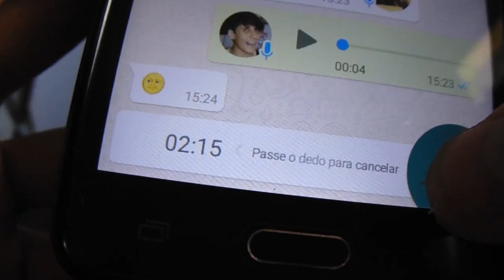WHATSAPP ( ͡° ͜ʖ ͡°)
Tuitio: @netoeguizao

ROTEIROS: Neto Lyra e Guilherme Yuri
TEMAS: Neto Lyra e Guilherme Yuri
CRIAÇÃO e APRESENTAÇÃO: Neto Lyra